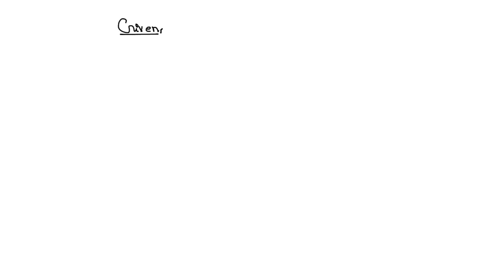A capacitor of 20?F is charged to a potential of 10kV. Find the charge accumulated on each plate of…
A capacitor of 20?F is charged to a potential of 10kV. Find the charge accumulated on each plate of the capacitor?